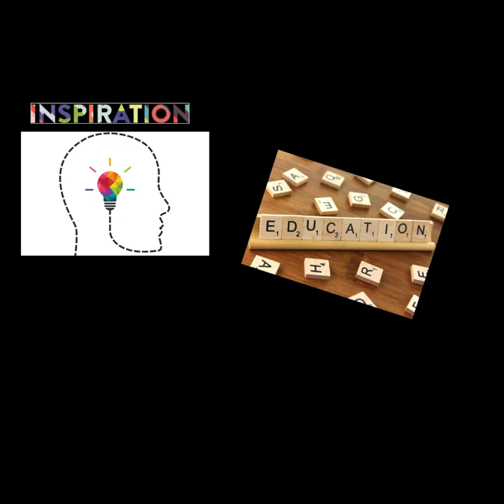MoBBallet Symposium Educator's Course Oct 11-13th 2019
MoBBallet announces its first annual symposium entitled “Inspiration, Education, Perspiration,” October 11-13, 2019 in Philadelphia, PA. Hosted by Pennsylvania Ballet, the three-day symposium will focus on personal and professional development, education, and mentorship for intermediate to pre-professional level Black Ballet students. MoBBallet’s primary goal is to develop a comprehensive working community and network for Blacks in ballet at all stages. Acting as a conduit between students, professional dancers, educators, choreographers, and artistic directors, MoBBallet’s symposium is meant to, “identify and track young talent, provide supplemental coaching, counseling and preparation for professional placement, and job opportunities, while helping to fortify the local studios that feed the pre-professional training pipeline,” says MoBBallet Director Theresa Ruth Howard.

The MoBBallet Symposium pilot is a collaborative effort presented with the support of our *Host Committee. Each organization shares the values and vision of MoBBallet; working to create Diversity, Equity and Inclusion in their organizations and the field at large.

Facilitated by Patrick Armand (San Francisco Ballet School Director), Marion Tonner (Oregon Ballet Theatre School Director), Margaret Tracey (Boston Ballet School DirectorThe Dance Educators Course, led by directors and master teachers from professional ballet schools, is a teacher’s workshop providing pedagogical support to small studio owners and teachers. The course focuses on teaching methodologies and curriculum structures that strengthen students’ technique and better align with pre-professional programs. Participants and facilitators will address technical and administrative impediments that are inherent in small programs. In a brainstorming session, we investigate ways the Black dance communities can better interface with larger ballet organizations’ DEI initiatives to create equitable and supportive partnerships toward school and business growth.
Apply at MoBBallet.org